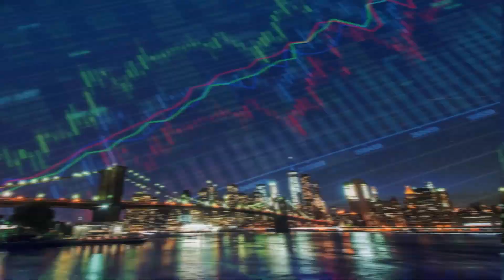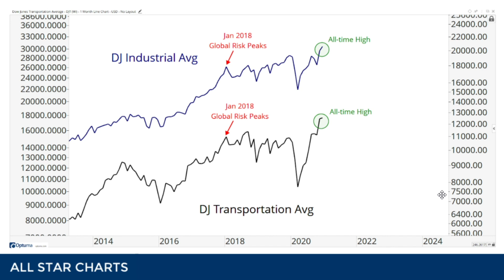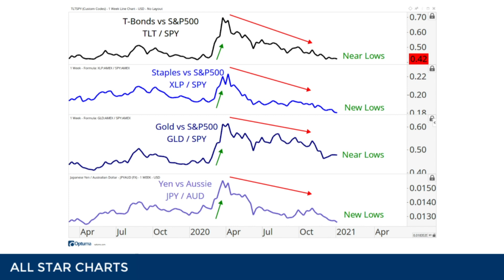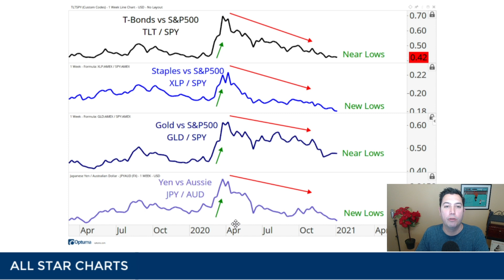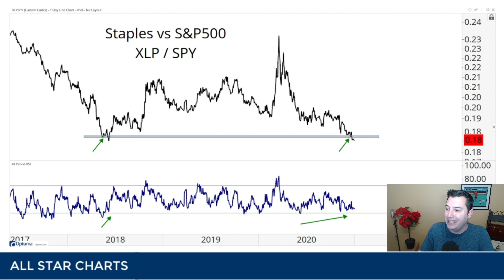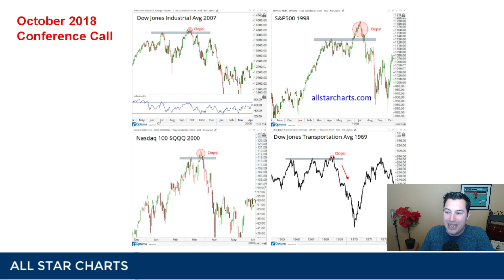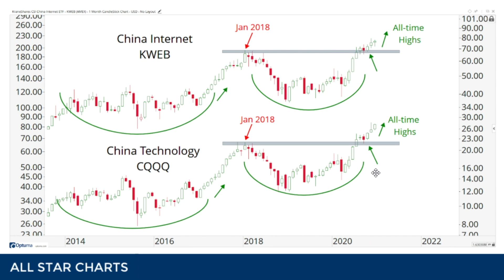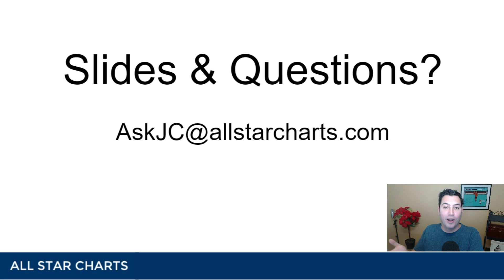New Year. Same Trends | JC Parets, CMT | All Star Charts (01.06.21)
Educational Topic: Why Monthly charts are so important to help identify primary trends

Market Topic: today vs 2018. What’s the difference. Why this one is bullish and that one wasn’t.

Questions: Santa Claus Rally and stock market bubbles